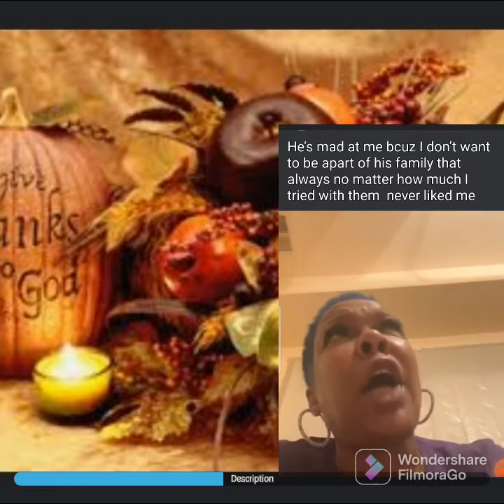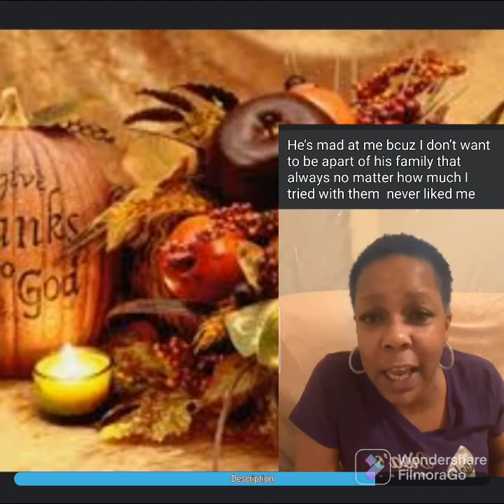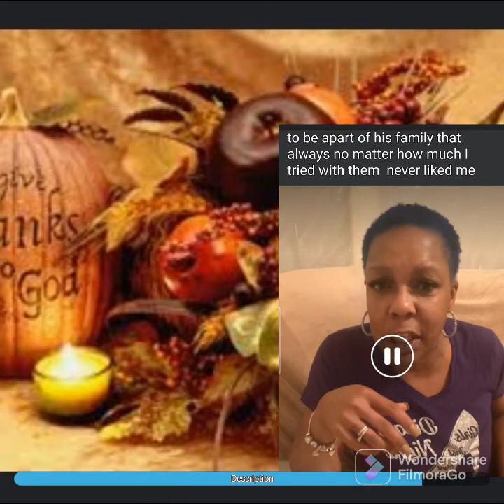I do not like your family